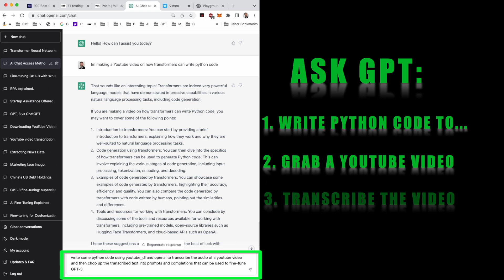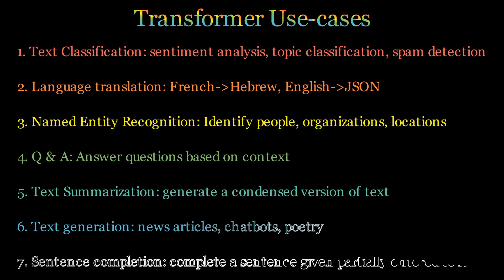Chatgpt & GPT 3 Transformers in 60 Seconds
How Neural Network Transformers work.

GPT-3 is a state-of-the-art language model created by OpenAI that has taken the field of natural language processing by storm. With over 175 billion parameters, it is currently the largest and most powerful language model in existence.

GPT-3 is capable of generating human-like text that is difficult to distinguish from text written by a human. Give it a ‘prompt’ and it will respond in a human-like way. It has many applications, including chatbots, content creation, even code generation.

One of the most amazing things about GPT-3 is that it can perform tasks that it has never been explicitly trained for. It can perform novel tasks with well designed prompts. This is known as zero-shot learning, and it is made possible by the vast amount of data that GPT-3 has been trained on.

Overall, GPT-3 represents a significant milestone in the field of natural language processing, and it will be exciting to see what new applications and innovations it enables in the years to come. So there you have it "GPT-3 in 60 Seconds."

Transformers are a type of artificial intelligence (AI) used for natural language processing (NLP) tasks, such as translation and summarisation. They were introduced in 2017 by Google researchers, who sought to address the limitations of recurrent neural networks (RNNs), which had traditionally been used for NLP tasks. RNNs had difficulty parallelizing, and tended to suffer from the vanishing/exploding gradient problem, making it difficult to train them with long input sequences.

Transformers address these limitations by using self-attention, a mechanism which allows the model to selectively choose which parts of the input to pay attention to. This makes the model much easier to parallelize and eliminates the vanishing/exploding gradient problem.

Self-attention works by weighting the importance of different parts of the input, allowing the AI to focus on the most relevant information and better handle input sequences of varying lengths. This is accomplished through three matrices: Query (Q), Key (K) and Value (V). The Query matrix can be interpreted as the word for which attention is being calculated, while the Key matrix can be interpreted as the word to which attention is paid. The eigenvalues and eigenvectors of these matrices tend to be similar, and the product of these two matrices gives the attention score.